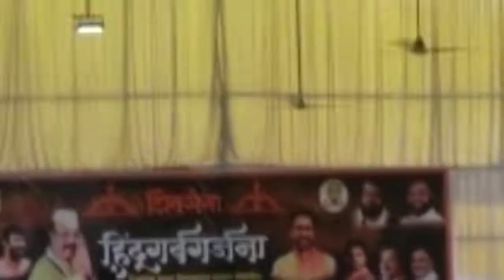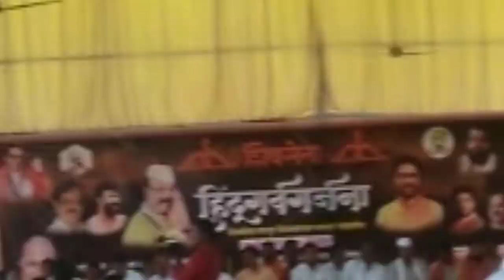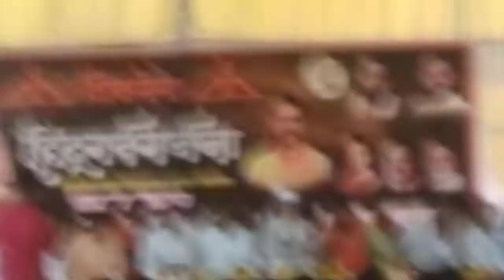29 September 2022